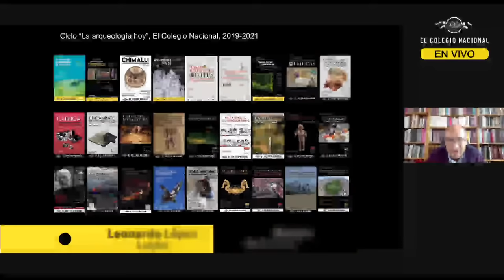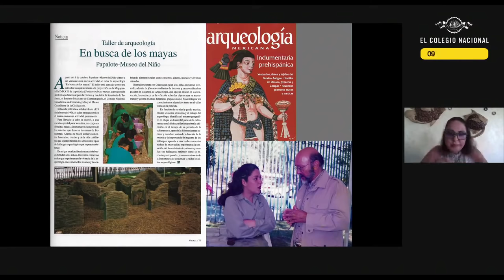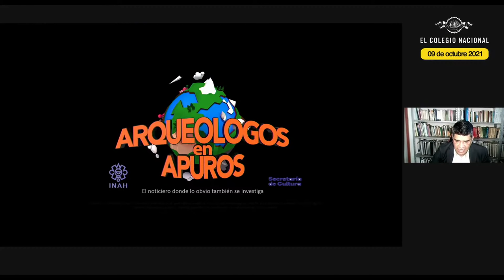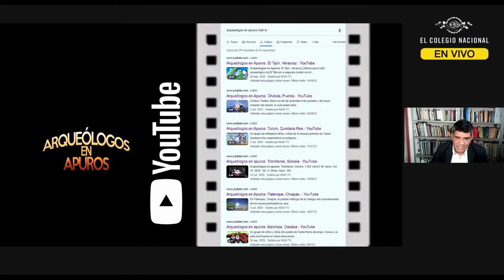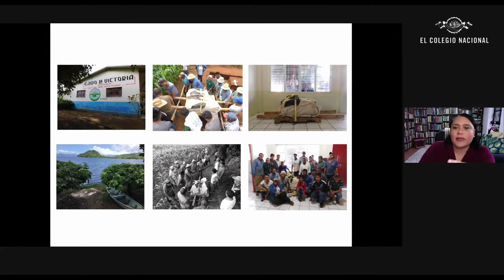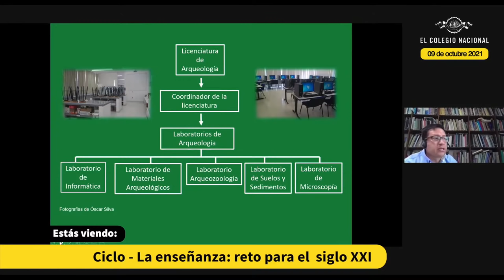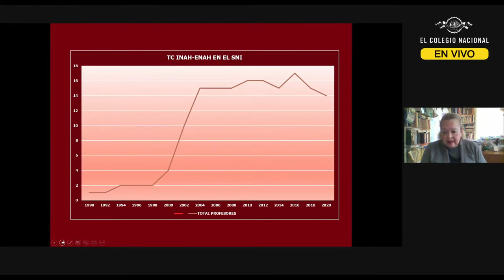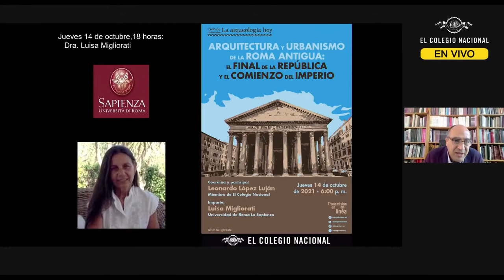La enseñanza de la arqueología en México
Cuatro arqueólogos compartirán sus experiencias en el proceso de enseñanza-aprendizaje de la Arqueología. Sobre todo, pondrán énfasis en el para qué y para quién de dicho proceso. Además, los especialistas ofrecerán una visión global de cómo enseñan esta disciplina en sus particulares ámbitos de acción, compartirán los logros que han alcanzado y expondrán cuáles son los máximos retos y las perspectivas para el futuro en materia educativa de esta ciencia en México.

La coordinación de esta mesa correrá a cargo del colegiado Leonardo López Luján, quien ha dicho: “Las ruinas poseen esa capacidad intrínseca de transportarnos al pasado para hacernos entrever el futuro. Son los sobrevivientes de épocas lejanas que, muy disminuidos, arriban al presente y con su tragedia pronostican nuestro destino”.

Mesa redonda del ciclo La Enseñanza: reto para el siglo XXI
2021 Centenario de la Secretaría de Educación Pública
Coordina: Javier Garciadiego
Coordinador de la mesa: Leonardo López Luján
Participan: Lourdes Budar, Jaime Delgado Rubio, Patricia Fournier G., Mercedes Jiménez del Arco y Gilberto Pérez Roldan